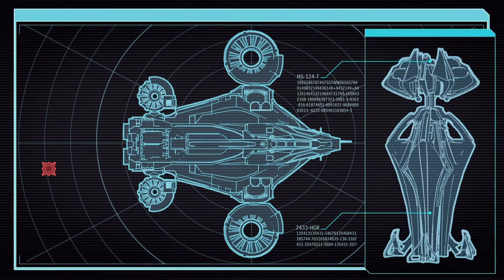QUICK IN AND OUT - NOPE SORRY, ADVENT DOESN'T LIKE THAT || #52 XCOM2 Legendary Rookie Run